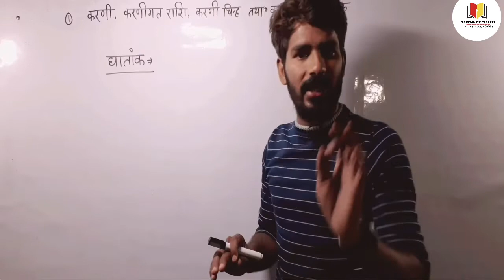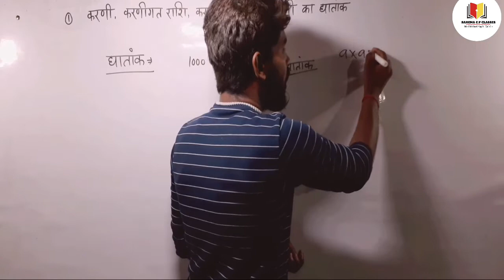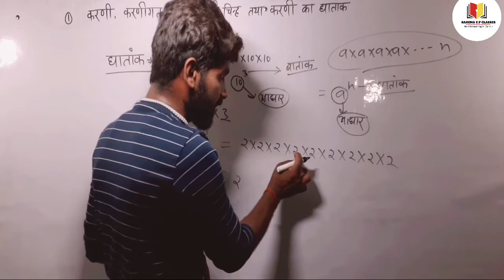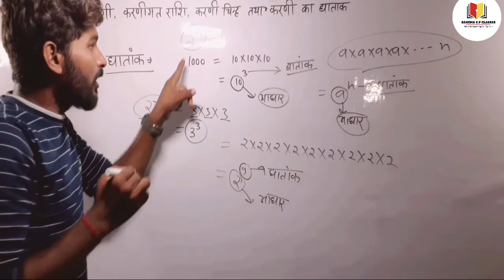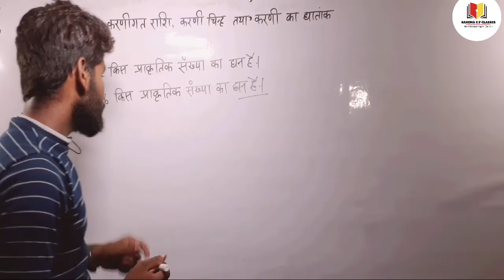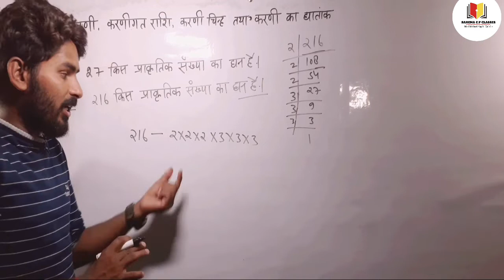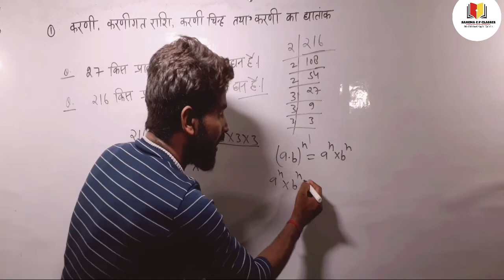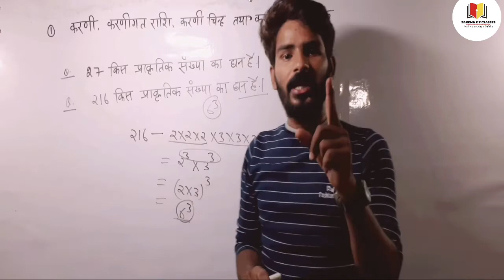DELED 4TH SEMESTER MATH || करणी, करणीगत राशि,करणी चिन्ह तथा करणी का घातांक || DELED SYLLABUS ||Lec-2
DELED 4TH SEMESTER MATH || करणी, करणीगत राशि,करणी चिन्ह तथा करणी का घातांक||DELED 4TH SEMESTER SYLLABUS || Lec-2

Hii,

1.Math
2. Ganit
3. Btc 4th semester math class
4. Deled 4th sem math
5. Deled 4th semester math
6. Deled online class
7. Deled classes
8. deled 4th semester math
9.deled tth semester sylla.bus
10.deled 4th semester
11.deled 4th semester english
deled 4th semester project work
deled 4th semester science
deled 4th sem project work
deled 4th semester project
deled 4 semester english
deled 4th semester math project
deled 4 semester math
deled 4 sem syllabus
deled 4 semester science
deled 4 semester socIal science
deled 4 sem project work
deled 4 sem project
deled 4semester
deled 4 sem math project
deled 4 sem math
deled 4semester
btc 4th semester math
btc 4semester math
btc 4 semester english
btc tth semester syllabus
btc 4 semester
btc 4 semester syllabus
btc 4 sem math
btc 4th semester
btc 4th semester math paper 2019
btc 4th semester math paper z017
btc4 senmester math
btc semester english
btc 4semester math trigonometry
btc4 semester hindi
btc4 semester project file
btc 4 semester ka syllabus
btc 4 semester science
btc 4 semester project
btc 4 semester math syllabuas
deled math class
deled math third semester
deled math first semester 2020
deled math 3rd semester
deled math first semester
deled math question paper
deled math entrance exam
deled math 4th semes
Star coaching math 4th semester
deled 4th semester hindi
deled 4th semester math paper 2020
d el ed 4th semester science

d el ed 4th semester 1st paper

deled 4th semester shanti shiksha

deled 4th semester math electronic study

deled 4th semester math model paper

deled 4th semester shaikshik prabandhan

Q btc 4th semester math paper 2017

d el ed 4 semester english

 harshita classes math 4th semester

d.el.ed 4th semester math balaji study adda

deled 4th semester social science

deled 4th semester english paper 2020

guruji world 4th semester math

btc 4 semester math trigonometry